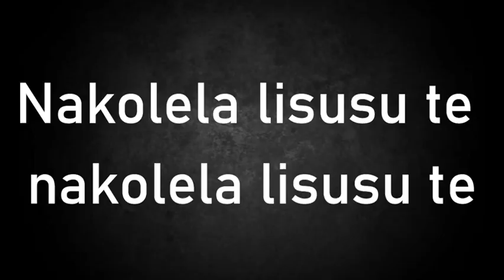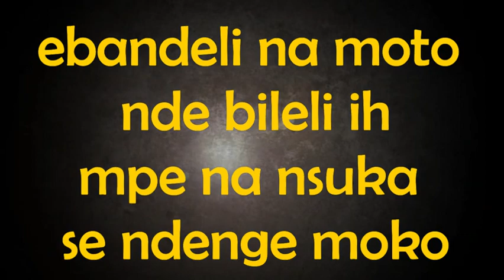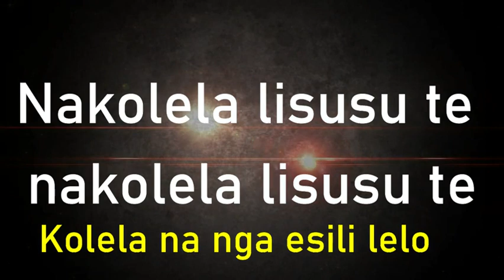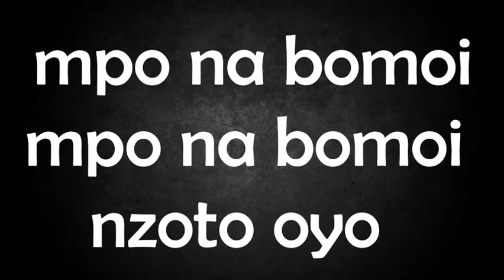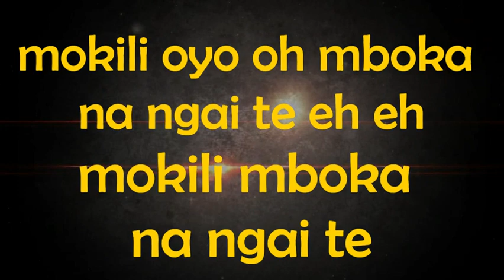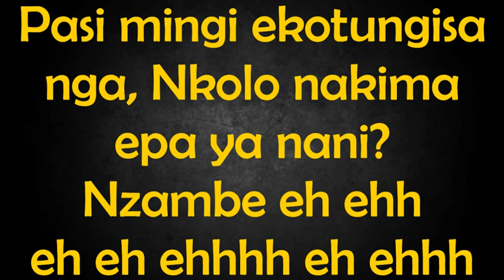CANTIQUE LILOBA : MOKILI YA NSE NEW VERSION